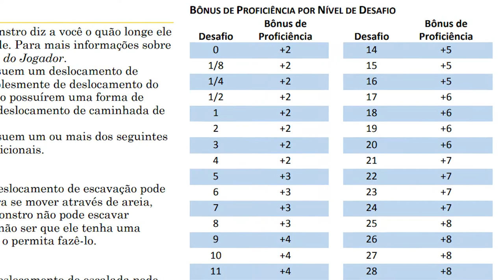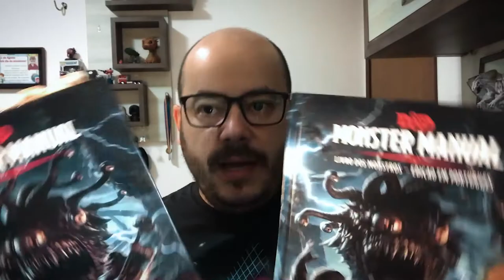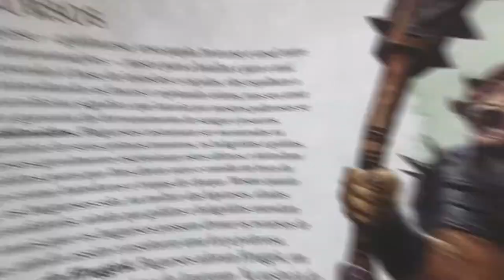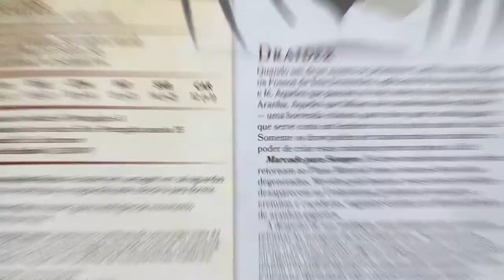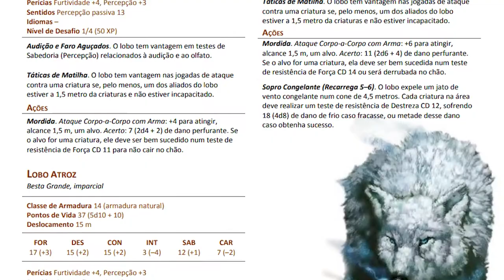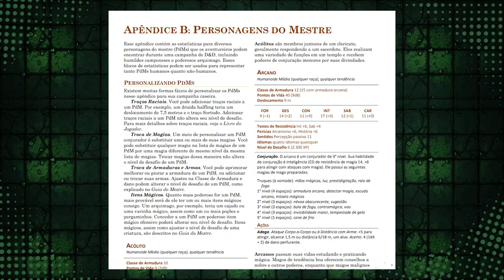Resenha do Mestre: Livro dos Monstros em português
Olá pessoal! No vídeo de hoje falamos um pouco sobre o Livro dos Monstros de D&D, em sua versão traduzida para o português e comparamos com a versão original em inglês.

Você pode comprar os livros de D&D, traduzidos oficialmente para o português, bem como os originais em inglês, através dos links abaixo (comprando qualquer coisa através dos links abaixo, você estará nos ajudando bastante):

- Dungeons & Dragons: Player's Handbook - Versão em Inglês (Amazon)
- Dungeons & Dragons: Dungeon Master's Guide - Em Inglês (Amazon)
- Dungeons & Dragons: Monster Manual - Em Inglês (Amazon)
- Dungeons & Dragons: Curse of Strahd: A Dungeons & Dragons Sourcebook - Em Inglês (Amazon)
- Dungeons & Dragons: Xanathar's Guide to Everything - Em Inglês (Amazon)
- Dungeons & Dragons: Volo's Guide to Monsters - Em Inglês (Amazon)
- Dungeons & Dragons: Waterdeep Dungeon of the Mad Mage - Em Inglês (Amazon)
- Dungeons & Dragons: Tomb of Annihilation - Em Inglês (Amazon)